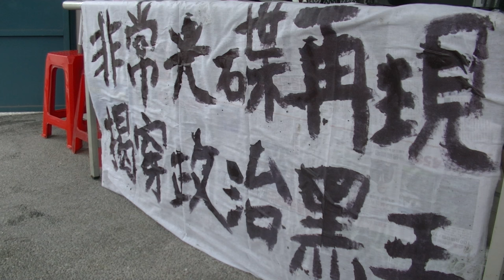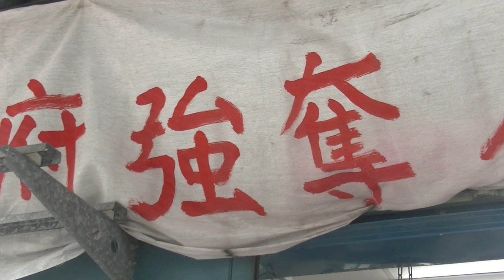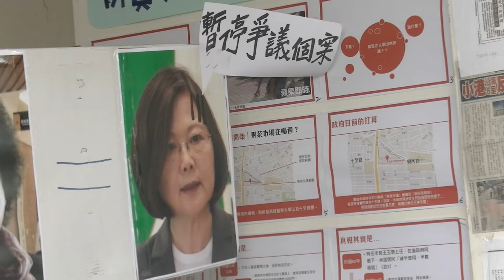2016.10.08 錄音檔揭協調會爭議 果菜市場自救會要求暫緩拆遷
昨(8日)高雄果菜市場土地不義徵收自救會召開記者會，公布9月25日協調會的錄音檔，質疑其正當性，並要求市府依照蔡英文於同樣9月25日返迫遷遊行中所承諾的「暫緩爭議個案」。自救會助理曾維堂舉出三點質疑，市府宣稱只是受邀參與住戶主辦的協調會，但錄音檔中卻說是市府的協調會、卓姓市政顧問多次出現在現場，並自稱親自與陳菊爭取一百五十萬的搬遷補償費，而居卻無法和市府正式協商、高市府不甩總統府副秘書長姚人多親自與自救會協調，罔顧蔡英文暫緩爭議個案的承諾。